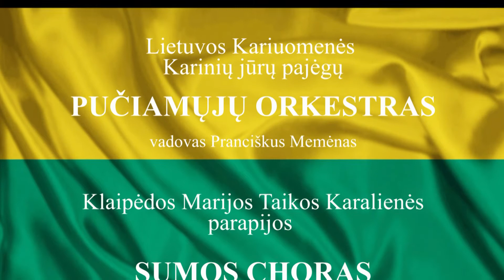Juozas Naujalis. Lietuva brangi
Juozas Naujalis, tekstas Maironio. Lietuva brangi.

Atlieka: Lietuvos Kariuomenės karinių jūrų pajėgų pučiamųjų orkestras (vad. P. Memėnas), Klaipėdos Marijos Taikos Karalienės parapijos Sumos choras (vad. Laura Gedgaudaitė), Klaipėdos šv. Kazimiero parapijos Sumos choras (vad. Mindaugas Gudžiūnas).
Diriguoja Mindaugas Gudžiūnas.

Giesmė skambėjo 2018 m. vasario 16 d. šv. Mišiose minint Lietuvos Nepriklausomybės Atkūrimo šimtmetį.

Klaipėdos Marijos Taikos Karalienės bažnyčia.

Video: Fox & Do